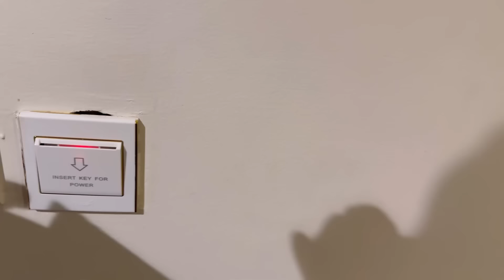First time aftaar in madina 😍 | itne maze ki iftaar | pakistani chai mil gye bhai 🤣